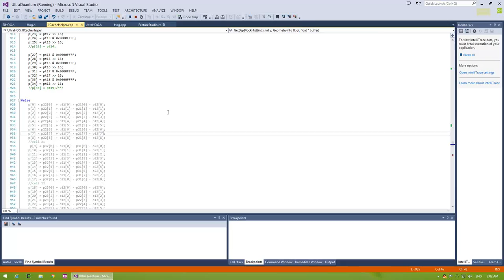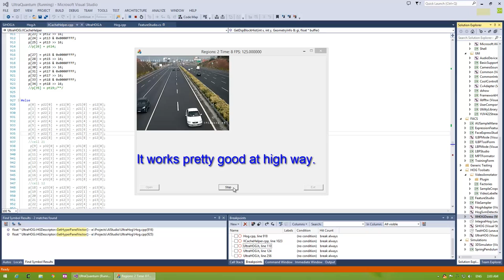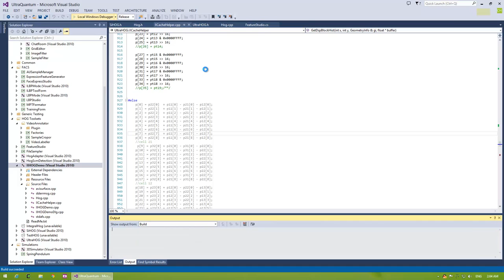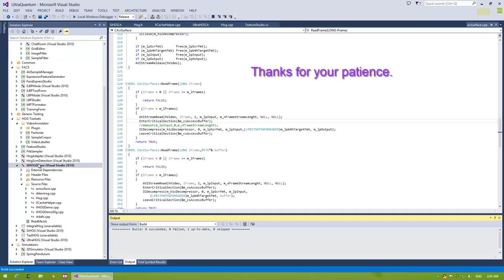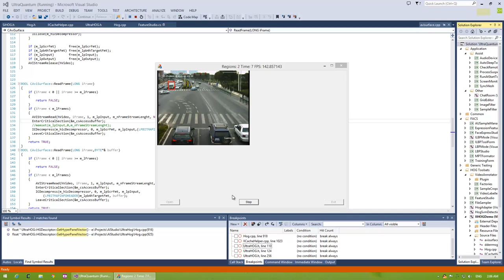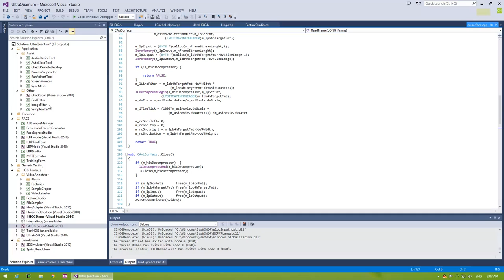Real-time HOG Algorithm for Object Detection-Full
I am going to show you one of the fast HOG algorithms I developed couples of years ago. This algorithm had been applied to traffic surveillance for many years, the code is optimized for TI DSP products, and can run in both PC and DSP.